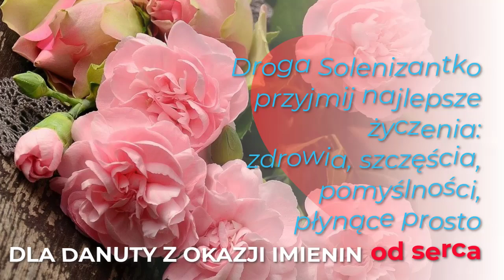imieniny Danuty piękne życzenia imieninowe dla Danuty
MIŁEGO i RADOSNEGO DNIA DZIŚ TOBIE ŻYCZĘ
Prześlij filmik znajomym na facebooku albo mailem - kliknij na napis UDOSTĘPNIJ (pod wyświetlaczem) i wybierz swoją opcję
Droga Danuto,
z okazji imienin życzę:
niech Tobie,
zdrowie dobre,
zawsze służy.
Wesołe życie
nigdy nie nuży,
towarzystwo radosne,
niech cię otacza,
a życie tylko uroki
przed Tobą roztacza.

Muzyka:
When The Sun Sets by MusicLFiles